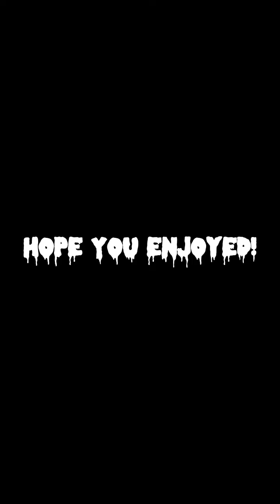I got shot by a nerf gun to celebrate 40 Subscribers!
thank you for all the support my boy @OverpowerWolf made the title go sub to him

Hope you enjoyed the video like a sub so u never miss a vid and for more vids like this!